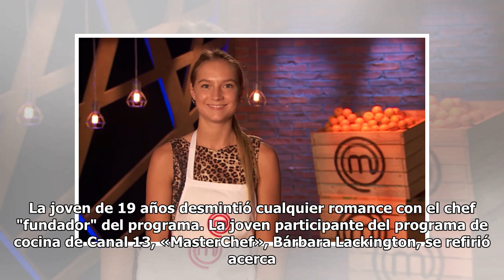¿Romance con un chef? Bárbara, de «Masterchef», aclaró todos los rumores | Puranoticia.cl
La joven de 19 años desmintió cualquier romance con el chef "fundador" del programa. La joven participante del programa de cocina de Canal 13, «MasterChef», Bárbara Lackington, se refirió acerca de los constantes rumores que a través de redes sociales los seguidores del show emiten sobre el constant...